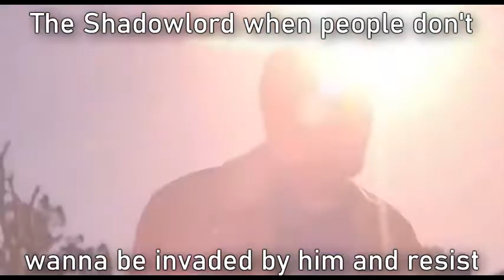Deltora characters explaining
Emily rodda explaining how sanitation works in deltora